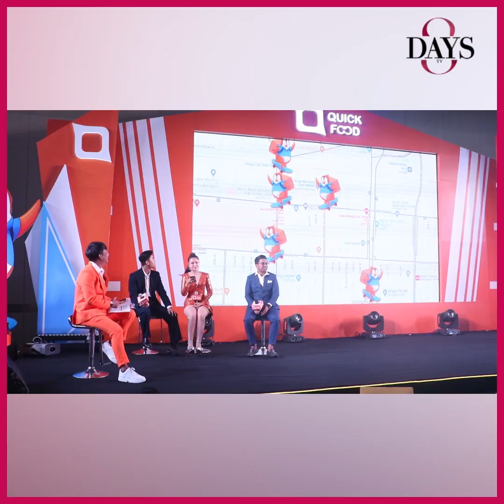ကျွန်တော်ကအစားကိုချစ်လို့လားမသိဘူး Quick food ကိုကြိုက်တယ်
" ကျွန်တော်တို့ဆိုလကုန်ရက်ဆို ပိုက်ဆံပြတ်နေတတ်တယ်။ Quick Food မှာက Credit payment ရှိတော့အဆင်ပြေတယ်။ ကောင်မလေးကို ဂရုစိုက်တတ်တဲ့သူဆိုရင်လည်း ဒီလိပ်စာကိုပို့ပေးပါဆိုပီး မှာလိုက်ရုံပဲ "လို့ ပြောပြလာတဲ့ Food Blogger ကိုအွန်း
Food Blogger ကိုအွန်း
Food Blogger ချက်ကြီး